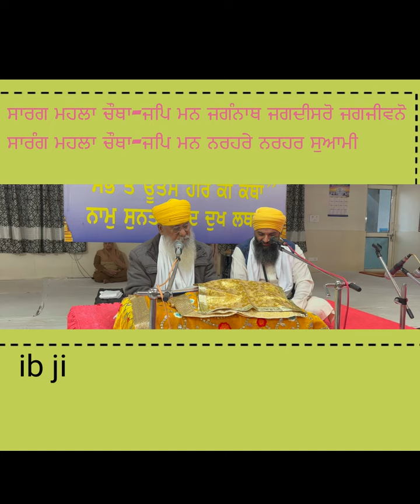ਜਪਿ ਮਨ ਜਗੰਨਾਥ ਜਗਦੀਸਰੋ-ਜਪਿ ਮਨ ਨਰਹਰੇ ਨਰਹਰ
ਸਾਰਗ ਮਹਲਾ ੪ ਘਰੁ ੫ ਦੁਪਦੇ ਪੜਤਾਲ ੴ ਸਤਿਗੁਰ ਪ੍ਰਸਾਦਿ ਜਪਿ ਮਨ ਜਗੰਨਾਥ ਜਗਦੀਸਰੋ ਜਗਜੀਵਨੋ ਮਨਮੋਹਨ ਸਿਉ ਪ੍ਰੀਤਿ ਲਾਗੀ ਮੈ ਹਰਿ ਹਰਿ ਹਰਿ ਟੇਕ ਸਭ ਦਿਨਸੁ ਸਭ ਰਾਤਿ
ਸਾਰੰਗ ਮਹਲਾ ੪ ਜਪਿ ਮਨ ਨਰਹਰੇ ਨਰਹਰ ਸੁਆਮੀ ਹਰਿ ਸਗਲ ਦੇਵ ਦੇਵਾ ਸ੍ਰੀ ਰਾਮ ਰਾਮ ਨਾਮਾ ਹਰਿ ਪ੍ਰੀਤਮੁ ਮੋਰਾ
Sri Gur Pratap Suraj Granth ਸ੍ਰੀ ਗੁਰ ਪ੍ਰਤਾਪ ਸੂਰਜ ਗਰੰਥ
Ang 1200
Daily katha kavi bhai santokh singh ji by Giani gurcharan singh ji katha wachak damdami taksal From Gurudwara Sahib, Old Sunny Enclave.

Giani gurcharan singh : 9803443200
Guru arjan dev ji, Sunny gurdawara sahib